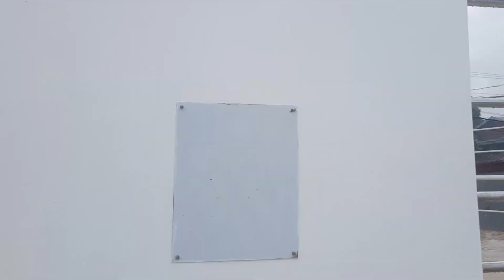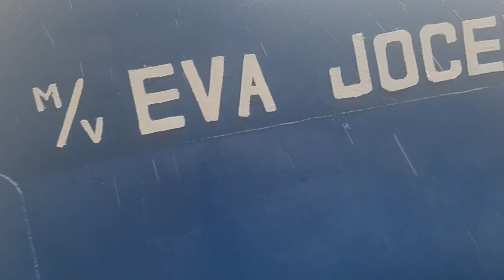Nagpa Tacloban Saglit